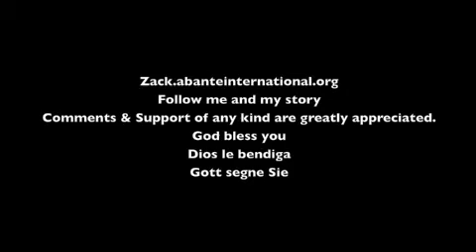Abante Vlogs: Germany Feb 27 2012